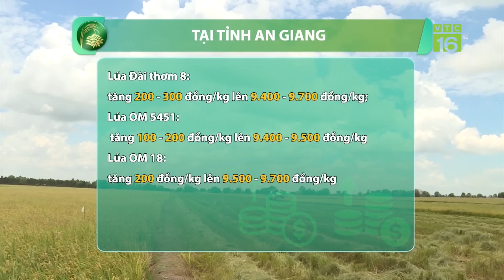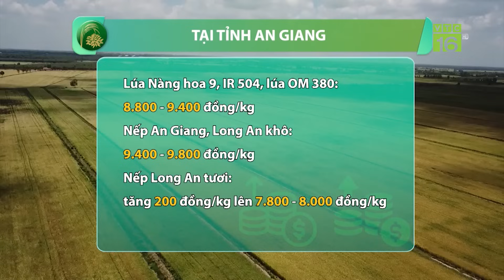Giá lúa gạo tiếp tục tăng cao | VTC16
VTC16 | Giá gạo xuất khẩu đang chững lại sau phiên điều chỉnh tăng lên mức 663 USD/tấn đối với gạo 5% tấm và 648 USD/tấn đối với gạo 25% tấm. Trong nước, thị trường lúa gạo hôm nay biến động trái chiều, khi giá lúa tiếp tục tăng thêm 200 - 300 đồng/kg, trong khi giá gạo tăng giảm tùy vùng và tùy loại, biến động từ 50 - 100 đồng/kg. Thị trường có dấu hiệu giao dịch chậm.